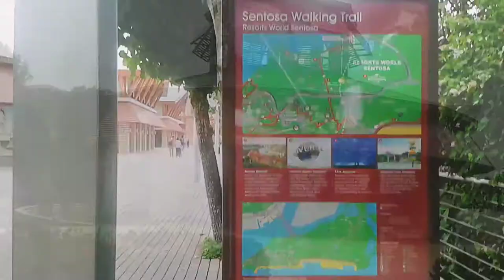Vivo City Singapore | Harbourfront Walk | Sentosa BoardWalk | S.E.A. Aquarium Singapore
Vivo City in Singapore is one of the largest shopping malls in Asia.

HarbourFront is a waterfront district situated in southern Singapore.

Sentosa Boardwalk is an option that visitors may take to reach Sentosa. Located just a few yards from Vivo City Shopping Mall.

The S.E.A. Aquarium (South East Asia Aquarium) on Sentosa Island, Singapore, contains the world's largest collection of manta rays, including the unique giant oceanic manta ray in captivity. It was the world's largest aquarium.
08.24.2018